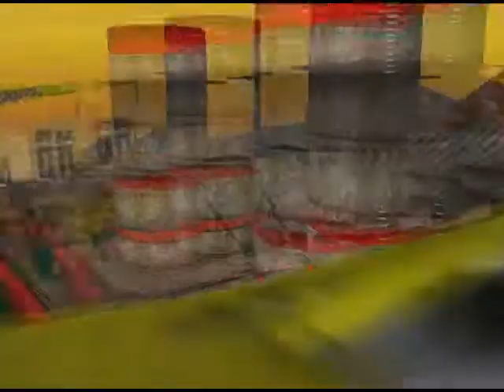Banjo-Kazooie - Part 17: Collection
Let's try collecting the 100 notes again, shall we?

(It's funny how much I HATE the "machine room" but LOVE the music. lol)